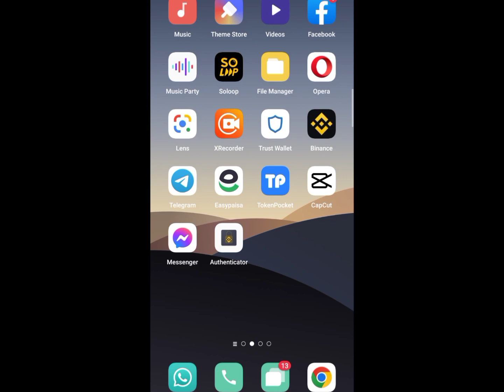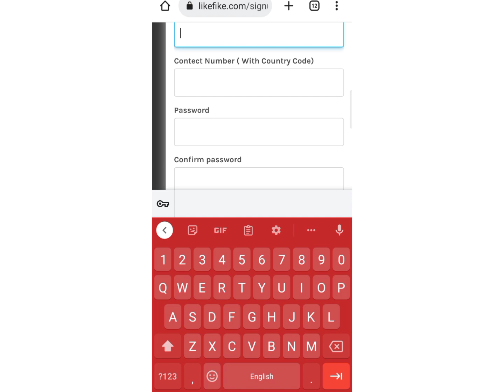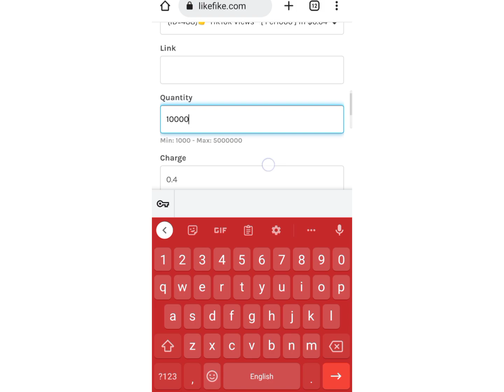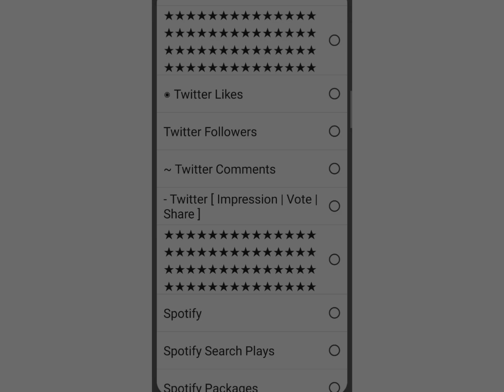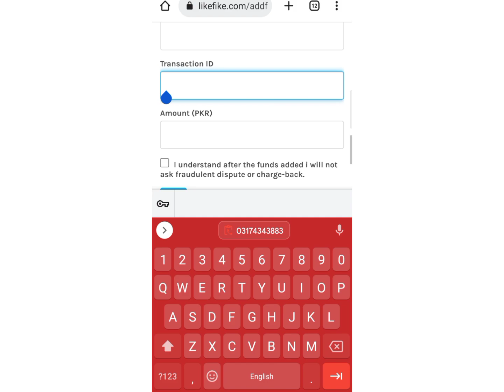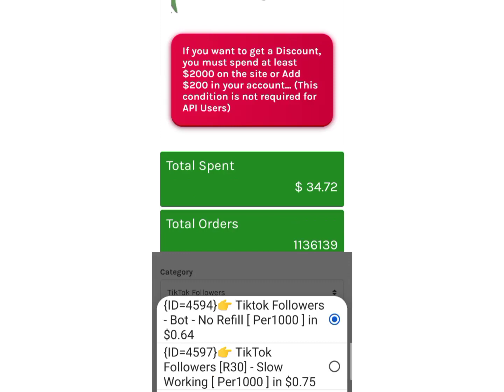how to increase tiktok followers || Tiktok Views follower Likes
in this video we talk how to increase titktok followers how to increase TikTok views just simple setup watch video till end.

Everybody wants to have millions of followers tiktok.
Everybody wants millions of views and likes on TikTok, but how can we bring them? A lot of people use this method to get their likes, views, etc., and get their followers, likes, and views. I thought you too. Tell people a way to get followers' likes and views on tiktok, then you must watch this video till the end.